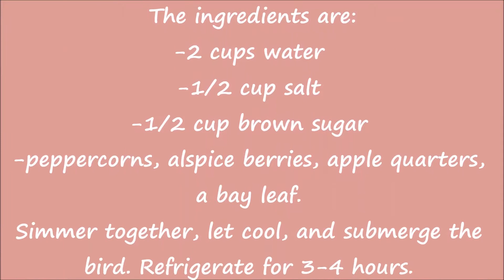Let's Make A Little...Thanksgiving Dinner! (Part 4: The Turkey!)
A Little cooking show  for fans of all things miniature. In Episode 19, we finish up Thanksgiving Dinner with the star of the show, a brined, roast 'turkey' ( Cornish Game Hen). Unfortunately, I lost the video clip of making the brine, but provide the ingredients for you.